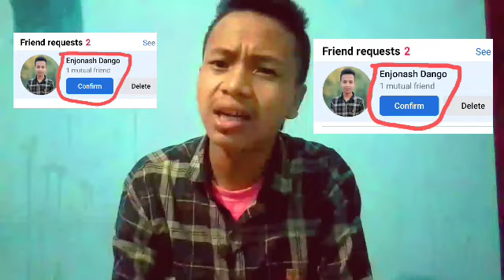Angko Botnam Ka.e Maming Namgniko Manjawa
Garo Video
enjonash Dango Tv speech